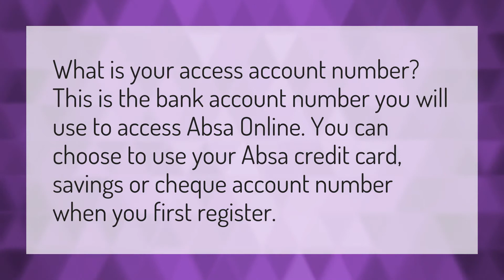What is Absa access account number?